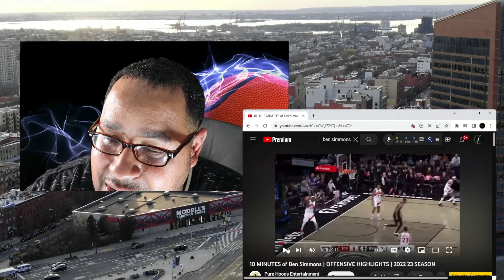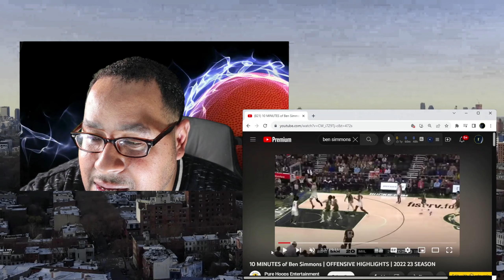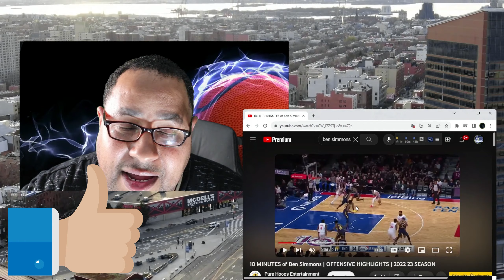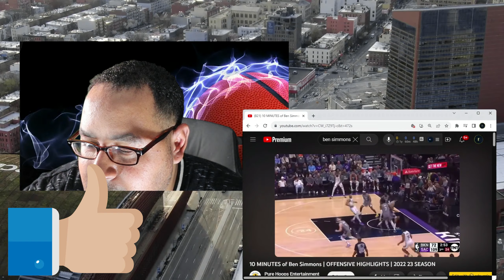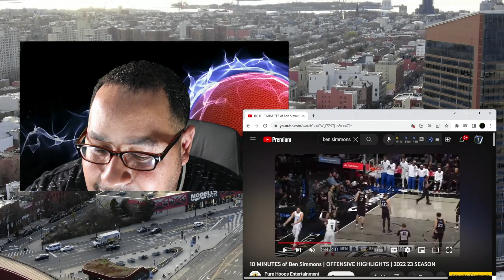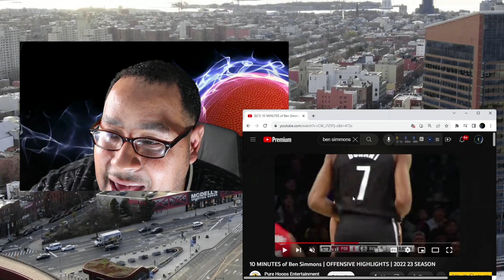The Secret to Unleashing Potential: Ben Simmons and Nic Claxton's Perfect Match